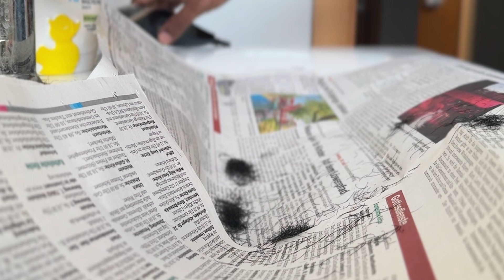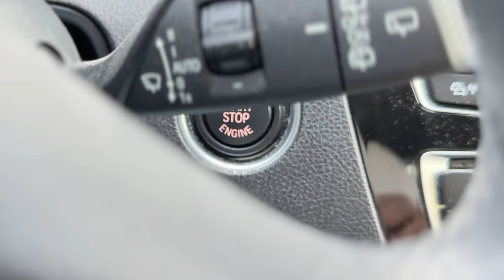Vlog 126 | ...आणि आम्ही पुणे सोडून जात आहोत | Again Cinematic shoot | Marathi Vlog | Germany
Hi 🙋‍♀️everyone!

My name is Shruti and I'm a Maharashtrian mom. On this channel you can find anything from healthy to trendy Recipes🥗, fashion & beauty hacks👗👡, skincare💄💅,travel related videos✈️, cleaning ,home organization 🏠and much more. I'm gonna be vlogging and sharing my blissful moments with you all. So stick around and enjoy!😍